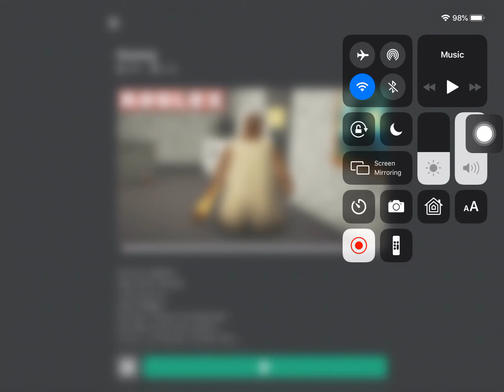(Escape Granny) Ashee roblox adventure simulator!!